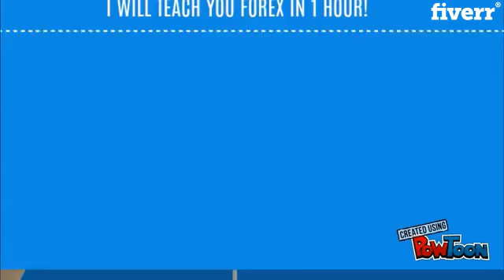Teach You Forex Trading In 1 hour At $20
mastermentor is from a Pro Forex Trader and this course is a must for someone who is just starting with trading.

mastermentor have been trading for 10 years now and this course is made from his experience for anyone who is eager to profit in the markets.

Quick and easy to follow, step by step course consist of a video training with most profitable strategies included.

Everything you need to know about trading is in this course!

No long confusing theory, just straight to the point what really works in trading!

No experience needed! Perfect for beginners!

Trading doesn't have to be difficult, in fact it is easy if you know how.
In this course you will learn how to trade in just 1 HOUR! That's all you need!

Extra bonus: Top 5 Best Forex Trading Strategies of all time!
The most profitable best strategies for years now waiting for you to learn!

Normally $100 but today you can Learn Forex for Only $20!